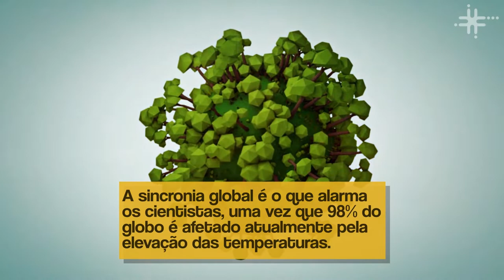Fique Sabendo - "Não há um Planeta B"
Os negacionistas insistem no erro de dizer que o aquecimento global é natural (isso quando assumem que ele é real), mas o estudo prova o contrário. A globalidade desse evento mostra que o aquecimento é antropogênico; ou seja, é causado por ações humanas.
O mundo já passou por fases de aquecimento e resfriamento antes, mas eram menos generalizadas, e as causas poderiam ser apontadas como naturais: variação na radiação solar e atividades de vulcões, por exemplo.
A humanidade já passou pelo “Período Quente Romano” (250 d.C. e 400 d.C.), pelo “Período Frio da Idade das Trevas (os quatro séculos posteriores), pelo “Ótimo Climático Medieval (de 900 a 1.300, aproximadamente), e até mesmo a “Pequena Era do Gelo”, quando, a partir de 1.300 as temperaturas baixaram até início do século XIX, não ocorreu ao mesmo tempo em todo o planeta.